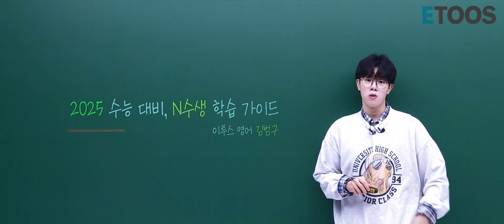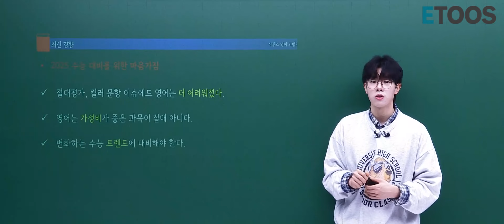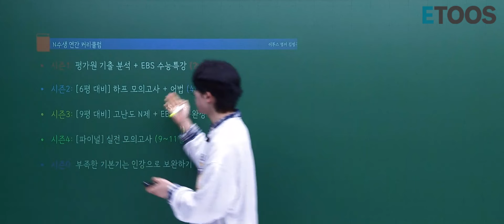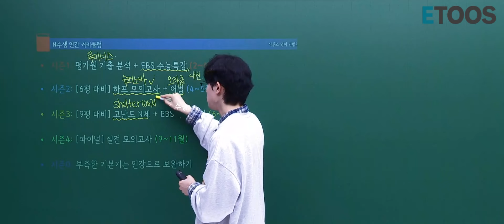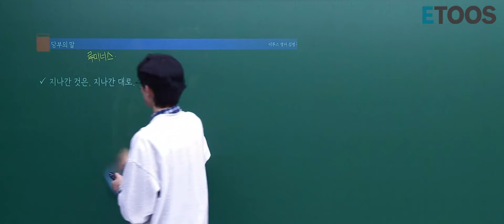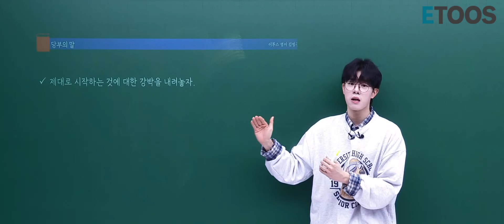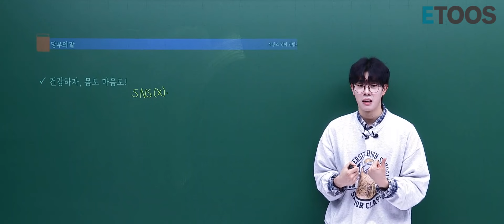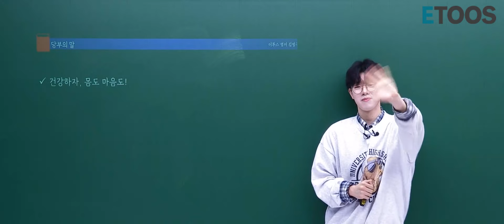[이투스 영어 김범구 선생님] N수생을 위한 영어 학습가이드 (+범구쌤의 편지)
오늘은 범구쌤이 N수를 도전한 학생들을 위한 2025학년도 수능 영어 학습 대비법과 선생님의 마음을 담은 진심을 준비했다고 합니다 :)

어떤 진심이 담긴 편지를 준비하셨을지,
모두 영상으로 확인하세요!